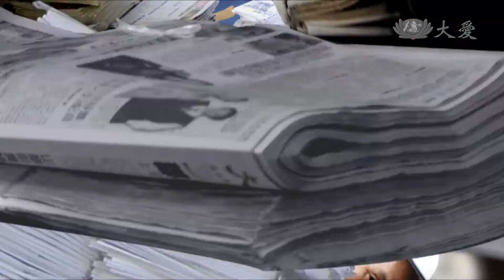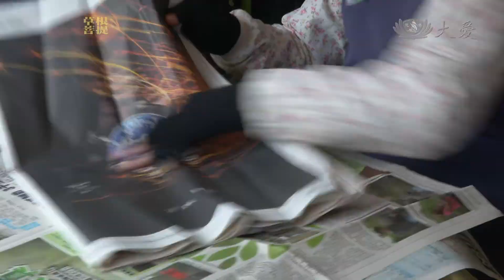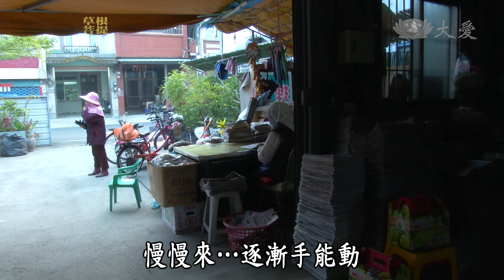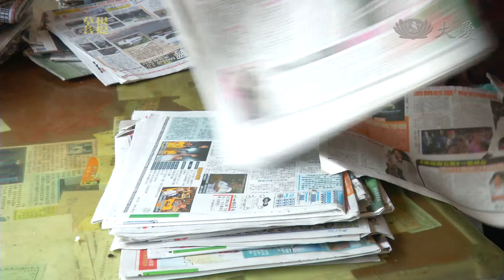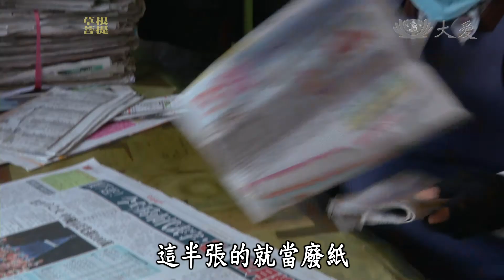【草根菩提】20140303 - 回暖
何暖阿嬤年輕的時候被倒塌的樹給壓傷，不良於行，林鬧乾阿公貼心地載著阿嬤往返環保站，阿嬤這麼認真的做環保，背後有什麼故事呢？

大愛一臺　首播：週一~週六06:00　重播：週一～週五01:30 18:00